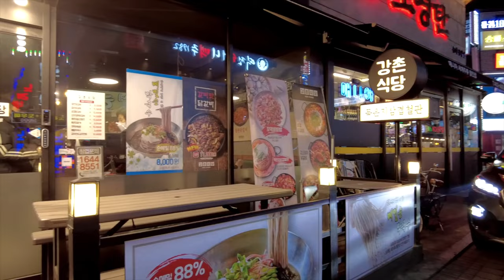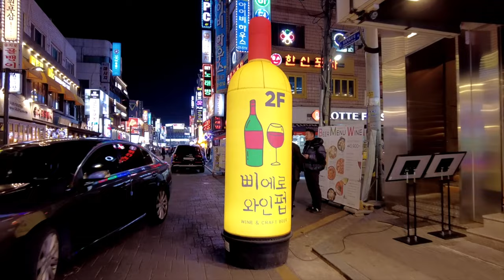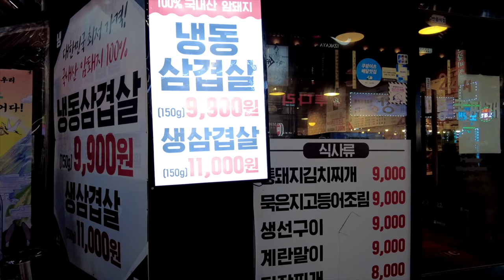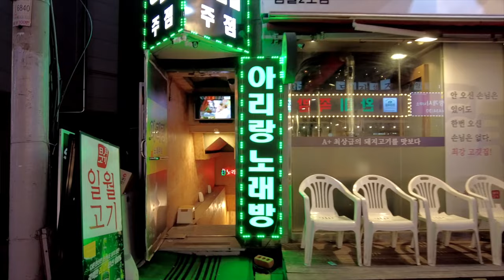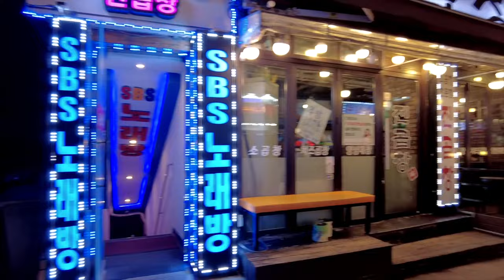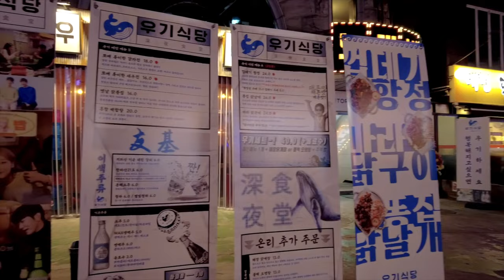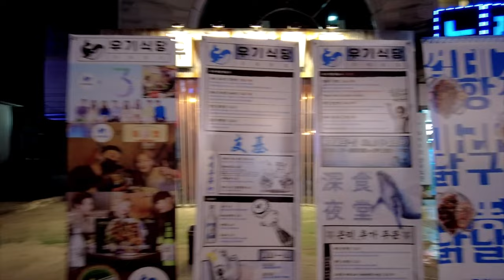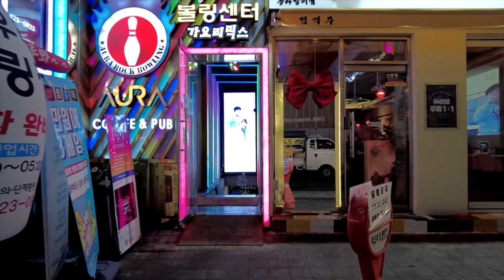Korea Walking tour [4K] ❤️‍🔥 Jamsil night walk tour in seoul | Today's Seoul walk 06/02/2023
Today's travel vlog video | Korea Walking tour [4K] ❤️‍🔥 Jamsil night walk tour in seoul | Today's Seoul walk 06/02/2023